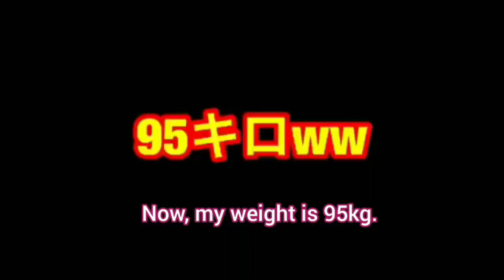Badminton TAGO's Secret of Footwork & Line of sight Kenichi TAGO Olympian japan